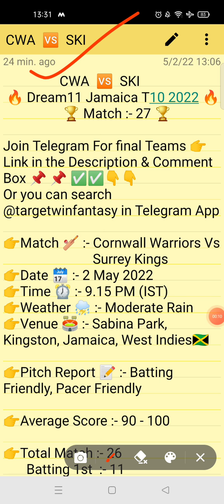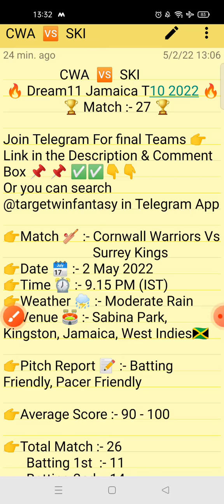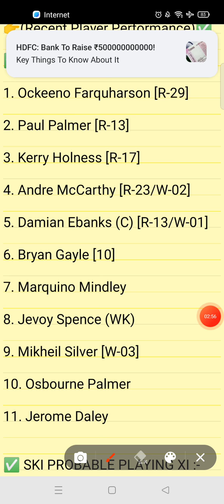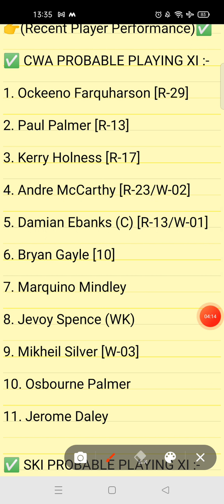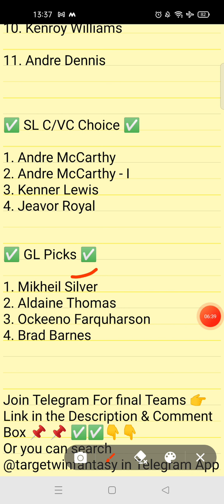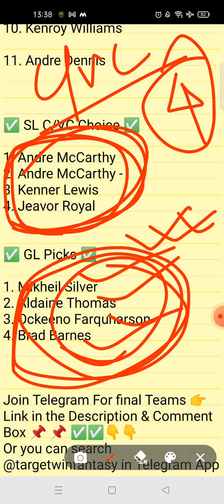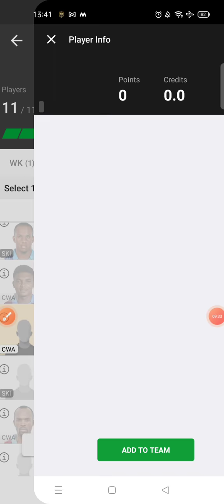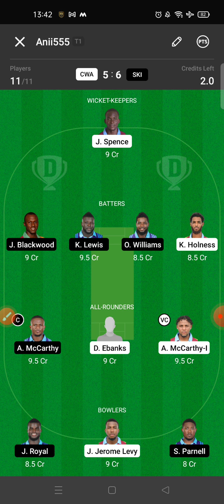CWA VS SKI DREAM11 TEAM | JAMAICA T10 MATCH 27 | DREAM11 TEAM WITH FULL ANALYSIS | FULL STATS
1.This analysis is based on my understanding, knowledge and instinct. While selecting your team, consider the points mentioned and make your own decision.

2.Dream11 takes great care to comply with all central and state legislation in India to ensure that users are fully protected.Dream11 constitue a 'game of mere risk, which makes the dream11 game exempt from the provisions of the Public Gambling Act, 1867(PGA) Dream11 is a legitimate business activity protected under article 19(Dg)of the constitution of India.'

3.''This game involves an element of financial risk and may be addictive, please play responsibly and at your own risk."